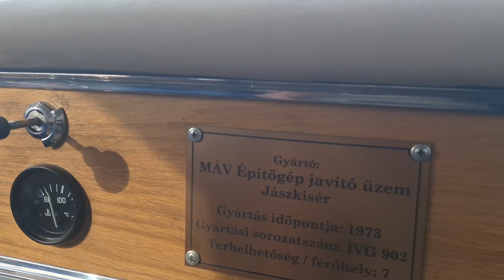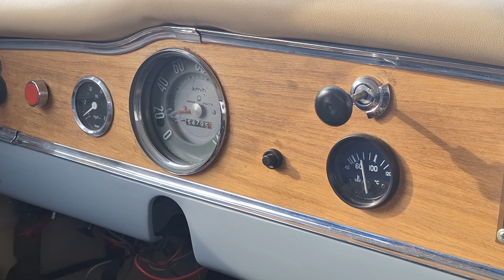GAZ CSAJKA SinAutó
Magyar Vonatok, Vasútak, Mozdonyok. @arpadlehmann